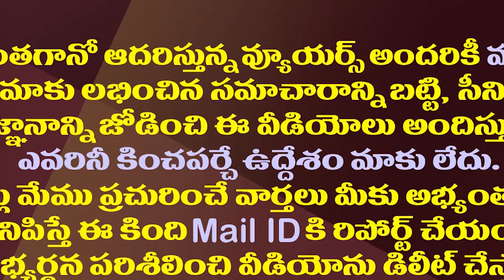ఆ మాటతో పవన్ నోటికి మళ్ళీ పని కల్పించిన జగన్| CM Jagan Sensational Comments On Pawan Kalyan